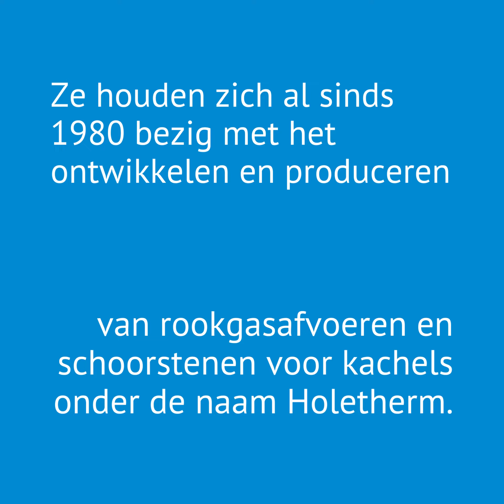Vacature: Werkvoorbereider Planner Metaal bij LEWO in Woudenberg!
Wil jij de verbindende factor zijn tussen verkoop en productie? Heb jij een talent voor plannen en organiseren? En werk je graag in een dynamische en snelgroeiende productieomgeving? Check dan snel deze vacature van LEWO in Woudenberg!